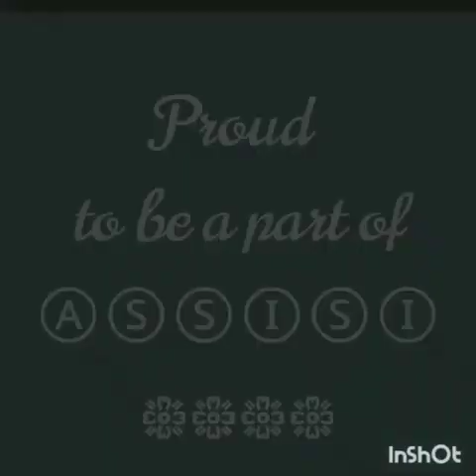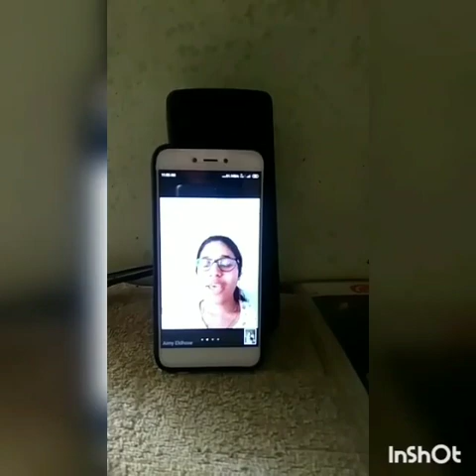I love Assisi video contest | Video No 2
Assisi Institute of Foreign Languages | I love Assisi video contest | Video No 02 | A1 Paris and Hannover